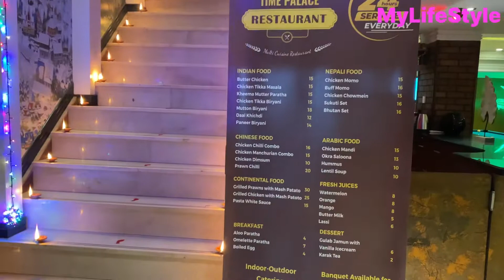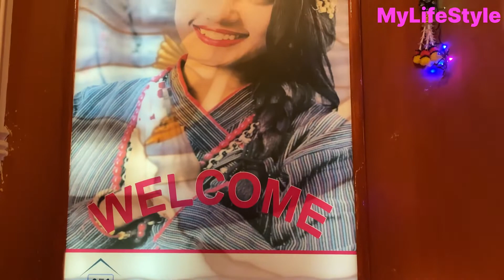How We Celebrate Deepawali in Dubai-2022!! 🪔🪔(हमने दुबई में दीपावली केसे मनाया)Happy Deepawali🪔🪔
MyLifeStyle:-@MyLifeStyle24

Topic:-How we celebrate Deepawali in Dubai-2022 🪔 🪔
(हमने दुबई में दीपावली केसे मनाया) 🪔 🪔
Dubai wali Deepawali 🪔 🪔

Hi, Guys…..!!
                          This is Ramdayal Muhana & living in Dubai.Welcome to My YouTube Channel “My Life Style”.I share videos related to Dubai Lifestyle,Dubai Job Opportunities,Money Making Ideas,Amazon,Affiliate Marketing,Travelling,Life Improvement also on this channel,you can watch inspirational interview videos of successful personalities.

* I followed my heart. ...
* I treat others the way I want to be treated. ...
* I understand how precious time is. ...
* I look for positivity in all things. ...
* I trust my intuition. ...

Ramdayal Muhana
From:- Alwar,Rajasthan [India]